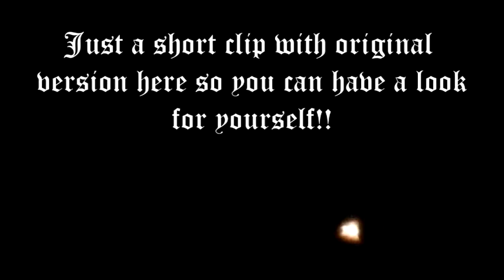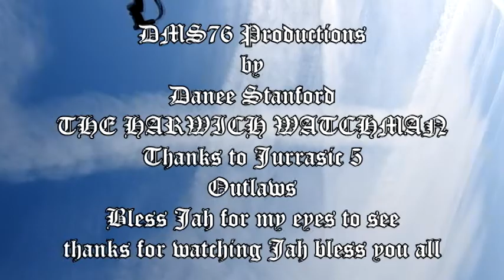New lasers & original clip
caught them using lasers on us no shit!!!